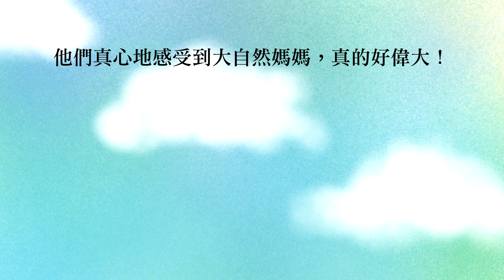《 候鳥 》【 給孩童的音樂幻想小故事 】張郁苓/范曉萱 (官方字幕版)《Winter Migrant》【 Fantasies for Children Musical Stories 】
全專輯數位聆聽 🎧
支持原版  快樂分享

古典鋼琴家  張郁苓  +  音樂人  范曉萱
《給孩童的音樂幻想小故事》
《Fantasies for Children Musical Stories》

全系列二十首原創動物音樂幻想小故事
給孩子自由發揮的閱聽體驗
有聲故事找尋生活共鳴    古典樂曲觸發想像宇宙

二十首以動物為主題的古典鋼琴獨奏小品，搭配取材自生活的有聲故事，希望透過音樂來啟發本能聽覺，連結心靈，培養孩子觀察音樂的節奏與旋律變化，發揮最真實、純粹的想像力，以及經由輕鬆且貼合生活情境的故事，適合大人、小孩共享收聽，引導孩童正向的人生態度，找尋生活裡的共鳴。

張郁苓  用音樂與故事  譜寫與孩子的珍貴記憶
范曉萱  首度獻聲說書  喚起每個人的赤子之心
給孩子們最真摯的獻禮

專輯製作團隊：

製作人 Producer : 張郁苓 Evelyn Chang / 范曉萱 Mavis Fan
作曲 Composer : 張郁苓 Evelyn Chang
故事 Story Writer : 張郁苓 Evelyn Chang
故事編輯 Story Editing : 范曉萱 Mavis Fan
鋼琴Pianist : 張郁苓 Evelyn Chang

鋼琴錄音室 Piano Recording : tsamchan at Avon Recording Studios HK
鋼琴母帶後期處理 Piano Mastering : Ramiel Leung at S'way Music Studio HK

聲音演繹 Narrator : 范曉萱 Mavis Fan
錄音/ 混音/ 母帶後期處理 Recording / Mixing / Mastering : 范曉萱 Mavis Fan
錄音室 Recording / Mixing / Mastering Studio : Home Studio

專輯封面美術 Album Cover Artwork : 張郁苓 Evelyn Chang
專輯封面設計 Album Cover Design : 大力 Dali Chen

特別感謝 Special Thanks :
樊乃剛 Kenny Fan
林炳存 Joshua Lin @ ABOOK Studio

張郁苓照片 Evelyn Chang Photo
攝影師 Photographer : Simon C
化妝 Make up : Angel Mok
髮型 Hair : Ziv Yeung

范曉萱照片 Mavis Fan Photo
攝影師 Photographer : 林炳存 Joshua Lin @ ABOOK Studio
化妝 Make up : Mavis Fan
髮型 Hair :  Carter Hsu